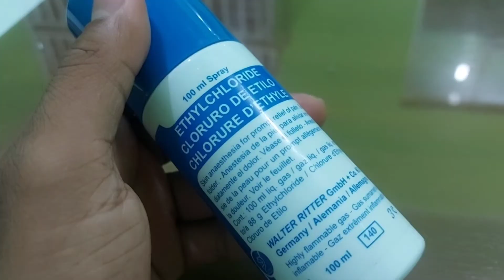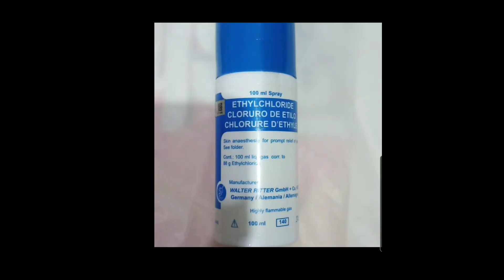Ethylcloride untuk mengurangi rasa sakit pada saat cidera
hanya digunakan untuk permukaan kulit, tidak pada luka terbuka dan luka bakar

anatomy
Nurse
basketball
kesehatan &
Unboxing dan review

edit by Kinemaster diamond